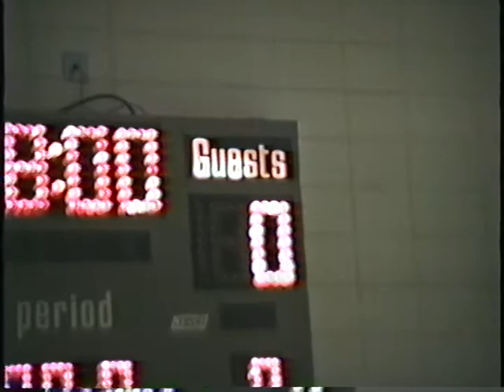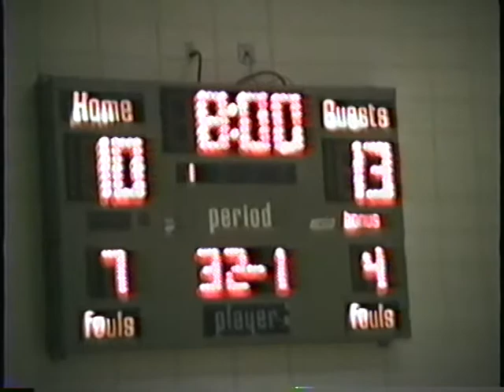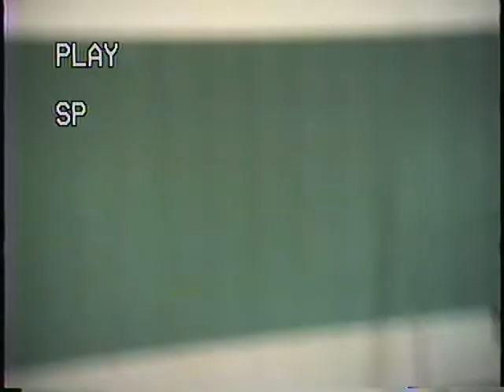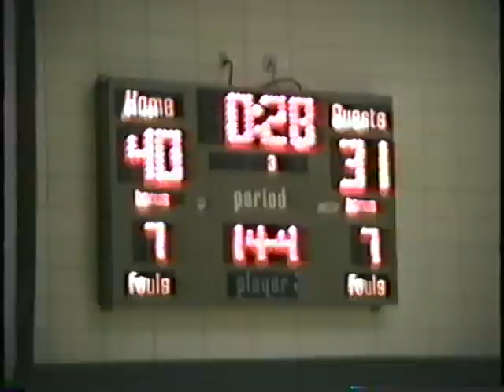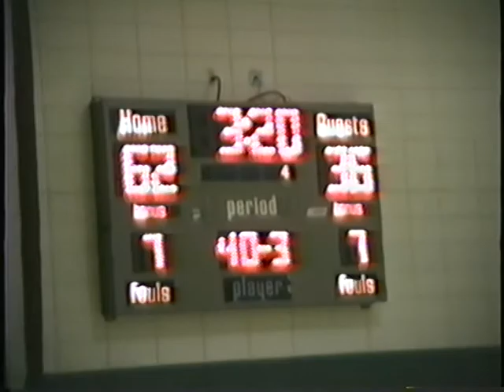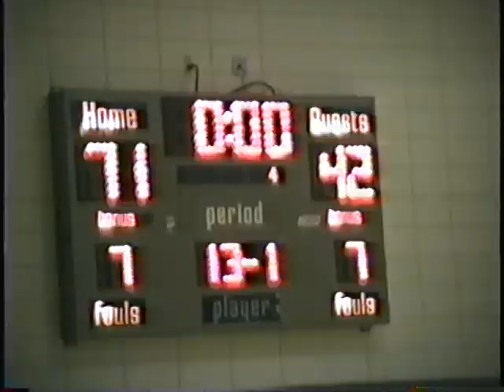1993 WLA @ KML